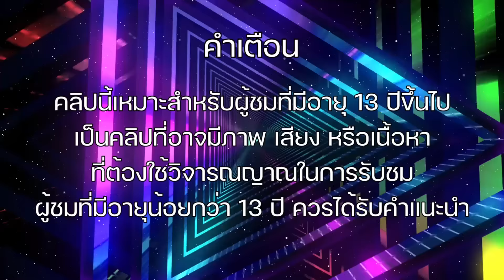ป๊อปอิท 24 ชั่วโมง ทุกอย่างเป็น Pop it 1 วัน ใยบัว ฟันแฟมิลี่ Fun Family